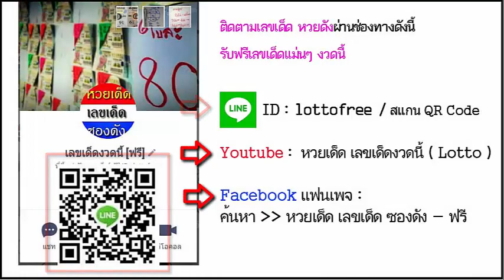เลขชุด 2ตัวบน-ล่าง งวดวันที่ 1/12/58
เลขเด็ดงวดนี้ เลขชุด 2ตัวบน-ล่าง  1 ธันวาคม 2558

เว็บไซต์ของเรายังมีข้อมูลหวยให้ได้ชมกันอีกมากมายที่นี้ เช่น หวยไทยรัฐ หวยรัฐบาล หวยมาเลย์ หวยหุ้น หวยลาว อัพเดทรวดเร็วทันใจคอหวยแน่นอนจร้า

 **สนับสนุนสลากกินแบ่งรัฐบาล ที่ถูกต้องตามกฎหมายเท่านั้น*

ช่องทางติดตามรับเลขเด็ดฟรีๆ